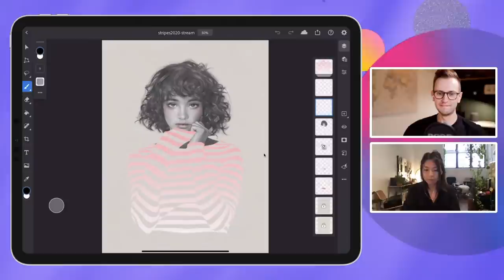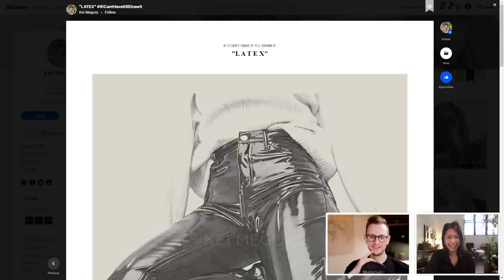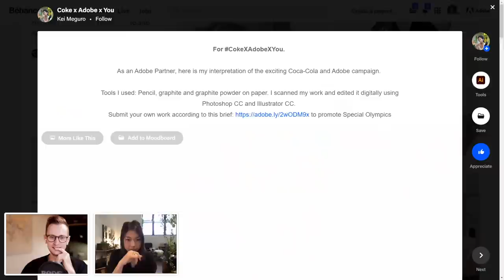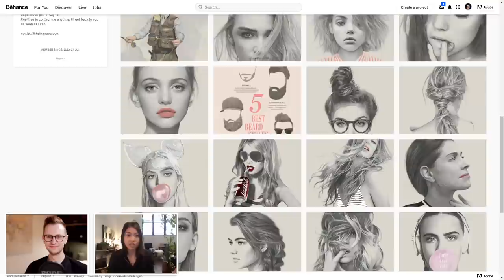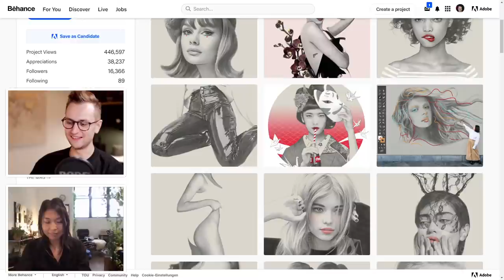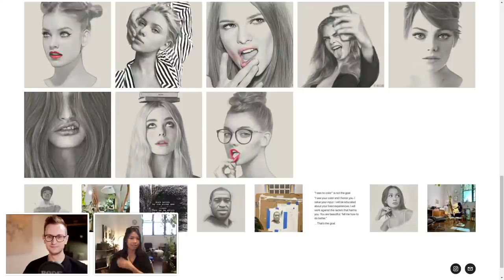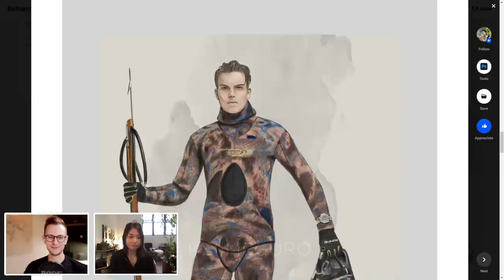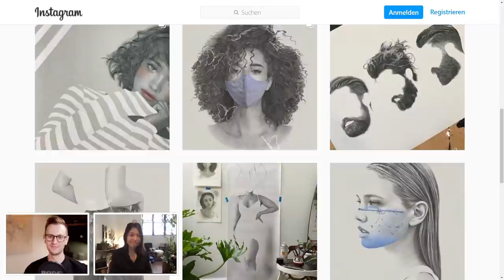In Conversation with Joe Allam: Kei Meguro | Adobe Live